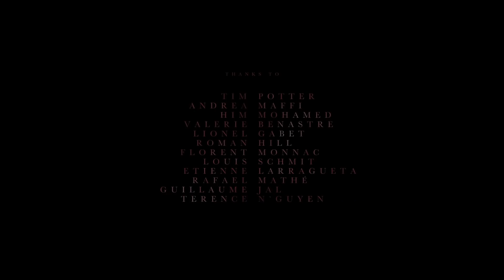CGI 3D Animated Short: "INTRA" - by Thomas Vanz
TheCGBros Presents - "INTRA - From a Blackhole to the Big-bang"
We don"t know yet what is inside a black hole, we know it is a singularity, a point where every theory we know doesn"t work anymore. One of the possibilities is called "The White Hole Theory", a sort of exit from the black hole, a point where everything is born, including space and time. Some compare it to the Big Bang.

INTRA tells the visual story of this theory, a journey from the black to the white hole, a cosmic tale of death and birth...
As a tribute to Nolan"s Interstellar, this second short after NOVAE goes deeper into our conception of cosmos, interpreting the unknown to propose a vision of the most extreme celestial object of our Universe...
Nous ne savons pas encore ce qu"il y a dans un trou noir, nous savons qu"il y a une singularité, un point où toutes les règles de la physique s"effondrent.
Une des possibilités est appelée "la théorie du trou blanc", un sorte de sortie du trou noir, un point où tout est né, y compris l"espace et le temps.
Certains le comparent même au Big Bang.

INTRA est une vision fantasmé de cette théorie, un voyage du trou noir au trou blanc, un conte cosmique de naissance et de mort...
En hommage à Interstellar de Nolan, ce second court-métrage après NOVAE interprète l"inconnu pour proposer une vision de l"objet céleste le plus extrême de notre univers...
Directed by Thomas Vanz
Co-directed with Nano Lab
Piano by Julien Marchal
Violon/Mix by Jonathan Fitas
Programmer Pim Schreurs
Additional Music/ sound-design : Thomas Vanz

FEATURED ON